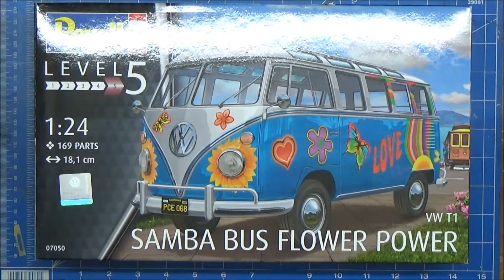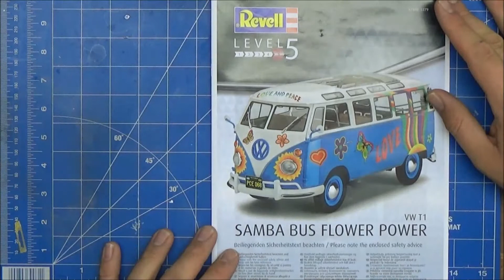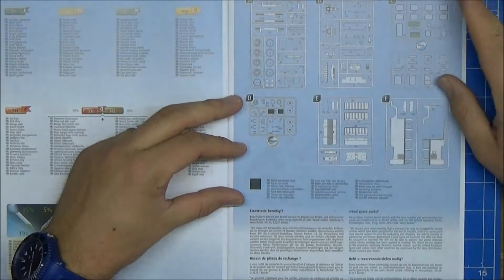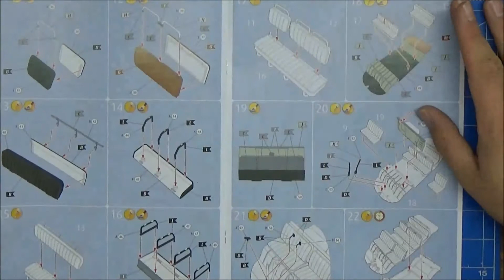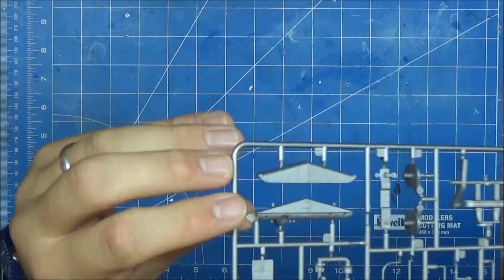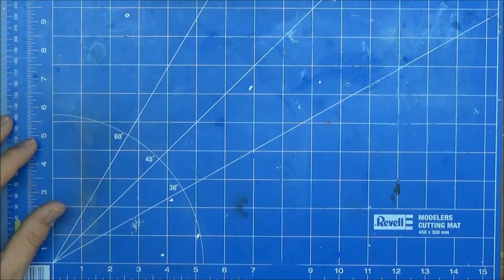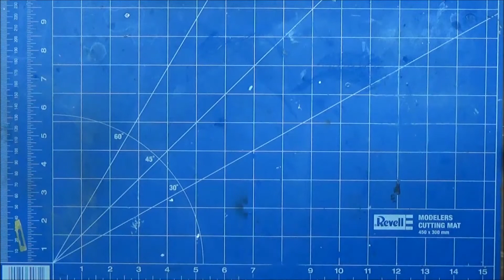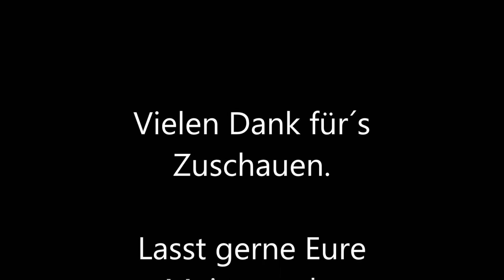Unboxing FlowerPower Bus Revell 07050 1/24